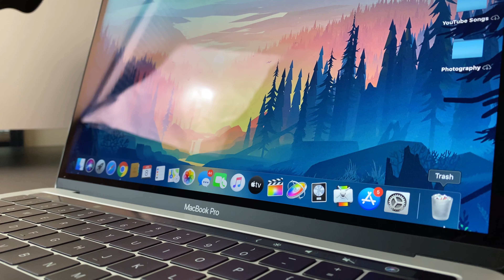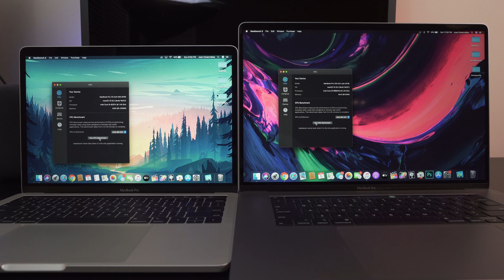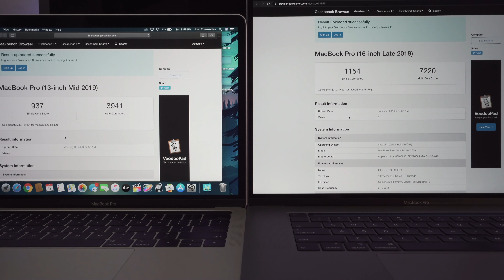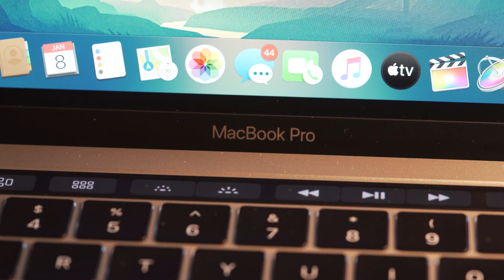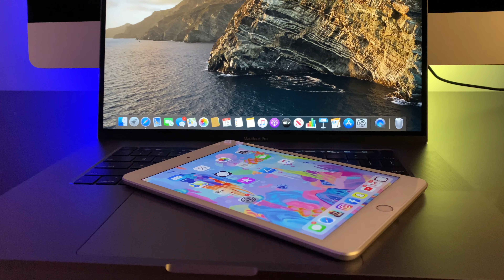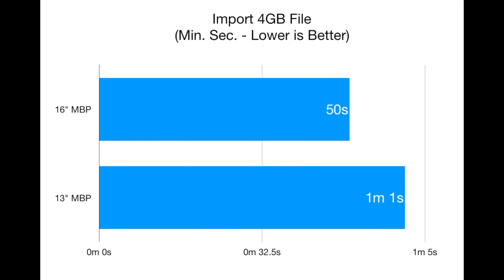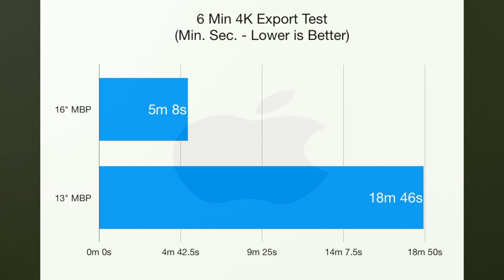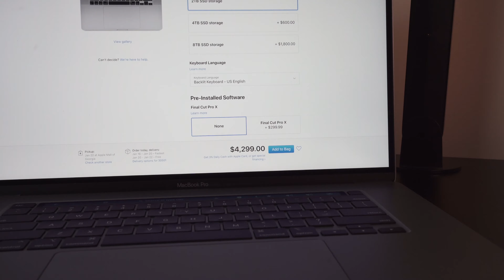Least Expensive 13" MacBook Pro vs. Most Expensive MacBook Pro 16" | Speed Test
In this video, we have a little fun and compare the cheapest macbook pro, with the most expensive MacBook Pro, being the 16" fully spec'd out with all but the 8TB of storage. Currently, the 16" MacBook Pro is the most expensive MacBook you can buy, having a starting price of $2,400. My configuration is a high end model with everything being fully spec'd out but the storage and comes in at well over $4,000. The base 13" MacBook pro starts out at $1,300. So, how much faster is the most expensive macbook pro as compared to the entry level 13" macbook pro.